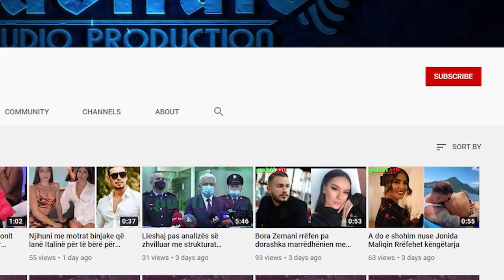Horoskopi për ditën e martë, 3 maj 2022